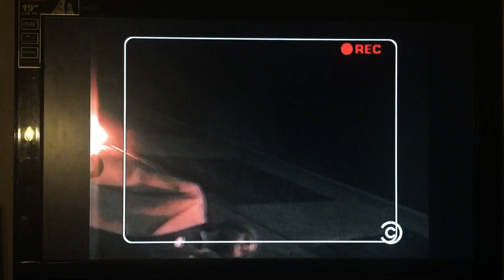Chappelle's Show: the Camera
A classic scene from Chappelle's Show, in which he bought a magic camera from a local China shop.